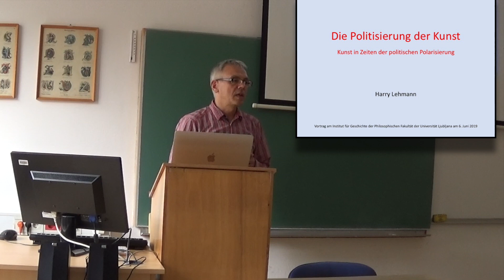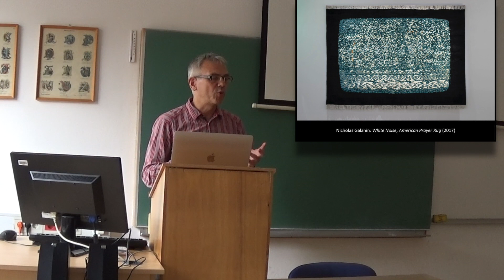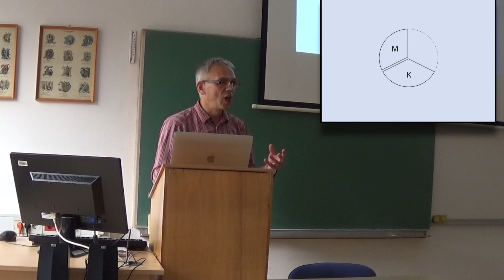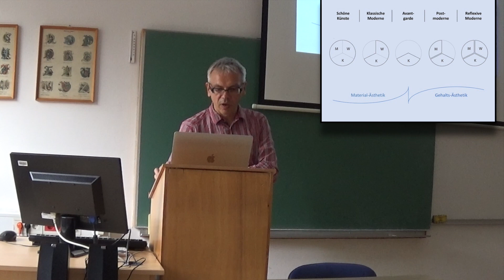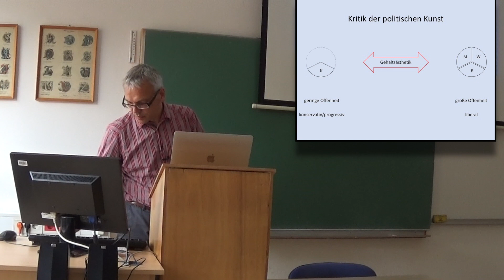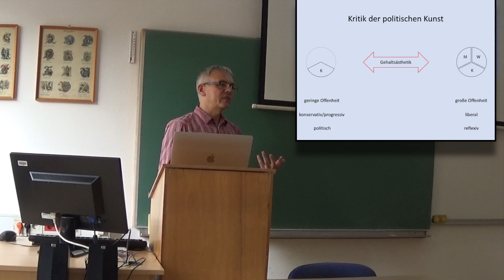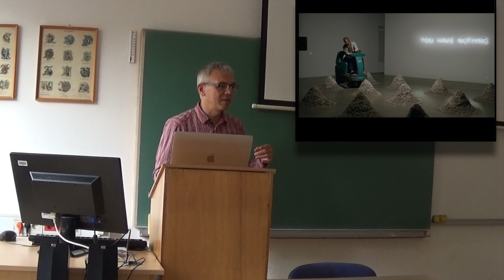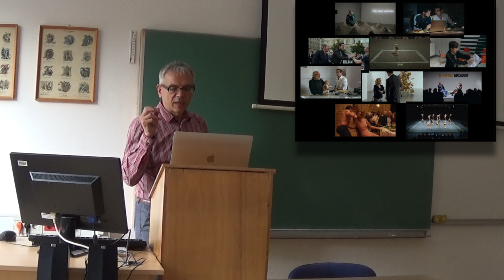Die Politisierung der Künste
Vortrag am Institut für Geschichte der Philosophischen Fakultät der Universität Ljubljana am 6. Juni 2019

Zur Politisierung der Künste siehe auch:
KUNST UND KUNSTKRITIK IN ZEITEN POLITISCHER POLARISIERUNG. EIN KIPPMODELL DES POLITISCHEN RAUMS, im "Merkur, Heft 853, Juni 2020":

sowie  »Die dritte Option der Kunstfreiheit«, in: ZEIT ONLINE 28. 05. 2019.